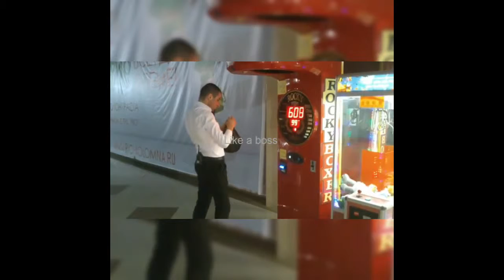▶like a boss compilation BOSS LIKE